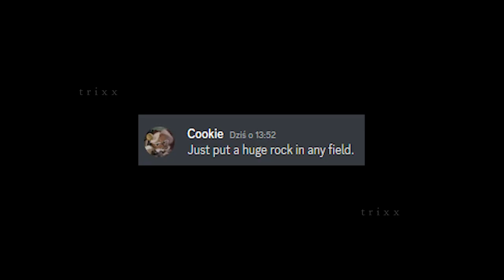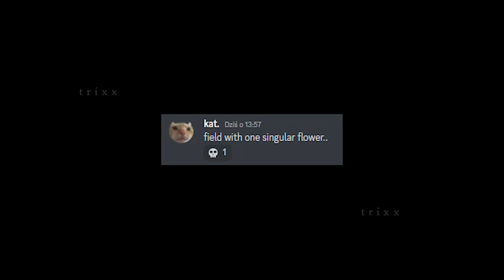Bee Swarm Simulator - Cursed Images (Community Ideas) #10